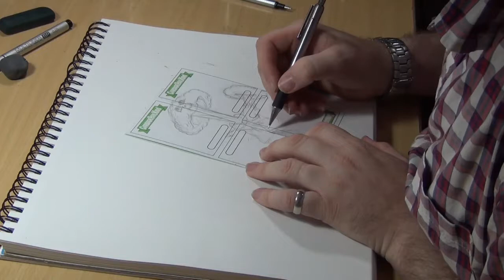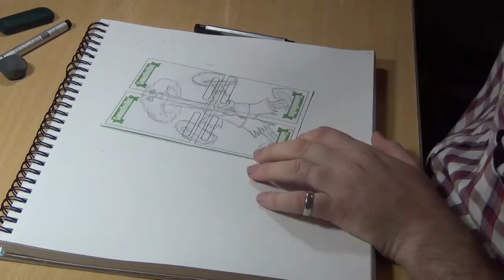Garbage Pail Kids Sketch Card Loud Leo / Atomic Bob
Loaded Puzzle sketch card from GPK 35th Anniversary Series